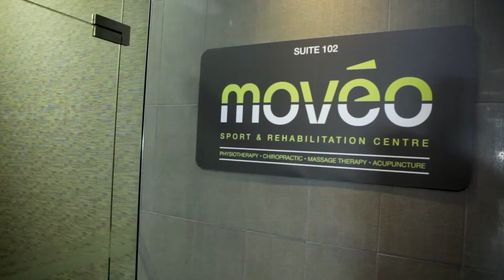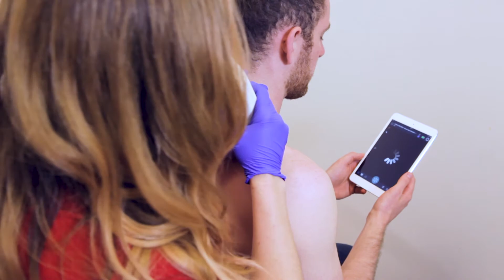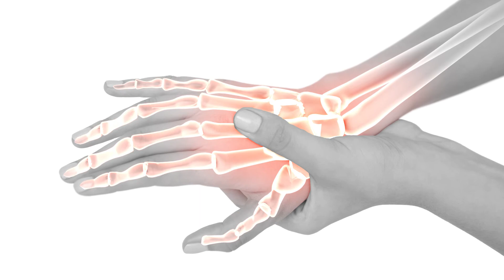Portable Handheld Ultrasound for Naturopathic Medicine | Clarius Ultrasound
Dr. Robyn Prescott, naturopathic doctor, discusses how she uses the iPhone and Android-based ultrasound scanner in her practice.

"I really like how quick and easy it is to access and it doesn’t take up a lot of space. The image quality is really good; I can see nerves, muscles and joint spaces. I can see everything I need to see and it’s super-fast to set it up. It’s super simple and portable." -Robyn Prescott, ND